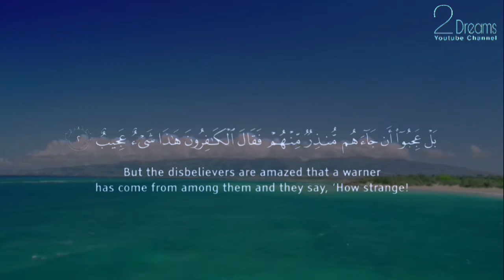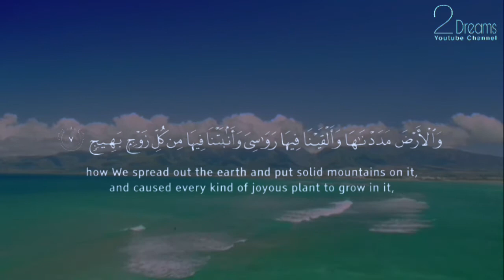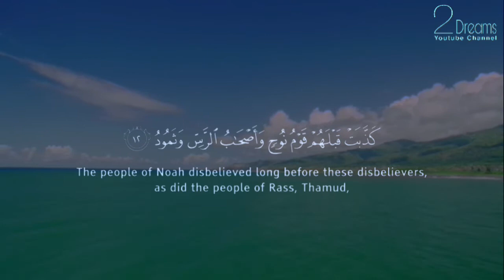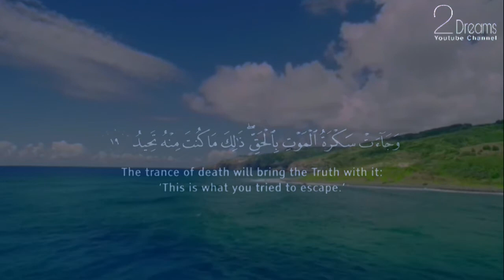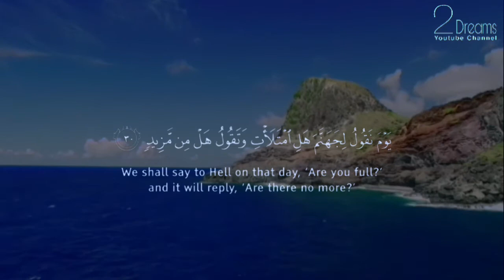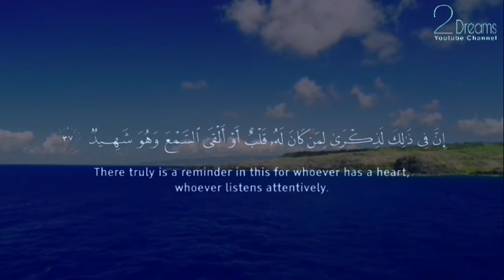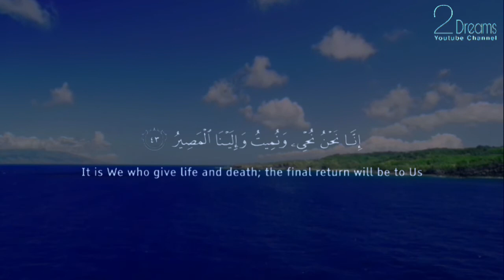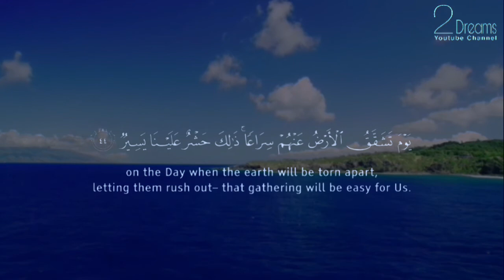Surah Qaf | By Omar hisham al arabi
Surah Qaf || Recited by Omar Hisham Al Arabi

📚***About Surah***
Surah Qaf is ‘makki’ and it has 45 ayat. The title of this Sura derives from the opening detached letter qaf. Similar to other Meccan Chapters, the Sura in question treats of resurrection and an exposition of the destinies of former nations as well as those of the good and the vicious.

The Surat opens with the opponents’ denial of resurrection and proceeds with making mention of the examples of resurrection in nature and creation.

Suraah Qaf is a challenging reminder to readers: LOOK at the things around you for those who want proof. LISTEN to the words that self-explain the nature of Allaah. LOOK at how dead plants are resurrected, water and life is balanced and the planets and skies don’t go crashing into one another.

★Surah Qaf Benefits
There are many few are given below

01)If Surah Qaf recited in obligatory and supererogatory salats, Allah would add and multiply his means of livelihood, would give his record of deeds in his right hand on the day of reckoning; and would leniently examine him. It is also said that at the time of death he would have a smooth sailing.

02)If Surah Qaf is written on paper and put around the neck of a man who is suffering from epilepsy, he would be fully cured.

03)If Surah Qaaf is written on a china plate and washed with clean water and given to a mother having little milk in her breasts, would have enough milk to feed her child. In some traditions it is written that she should drink the water directly from the plate or utensil.

04)Reciting Surah Qaaf in salat increases one’s sustenance and makes the accounting of the Day of Judgement easy.

05)One Suraah Qaf Benefits is Cure for many acute disease, just write and drink water in which this Taweez has been dissolved.

06)The Ayat/Verse 23 of this Surah is especially good for the cure of eye ailments.

07)Surah Qaf benefit those Who have eye problem, recite this verse and blow into some water and then drink it, and by the will of Allah (S.w.T.) any problem with eyes will be cured.

 **Listen to More Recitations:**

We Need your support guys 🥺🤍
Thank you for joining us on this spiritual journey through the Quran. May these recitations inspire and uplift your heart.
May Allah show us the right path
JazakAllah Hu Khairan Kaseera 🤍🥀